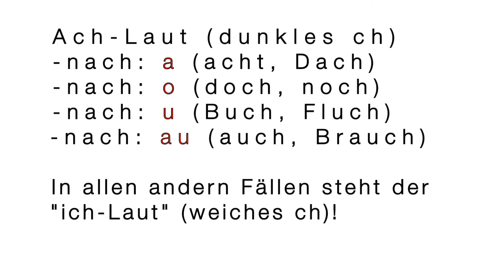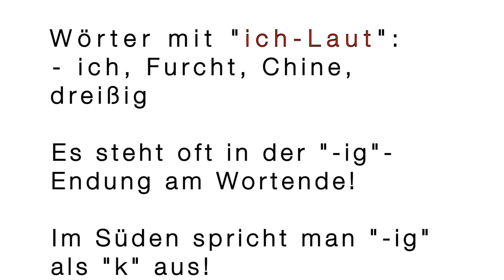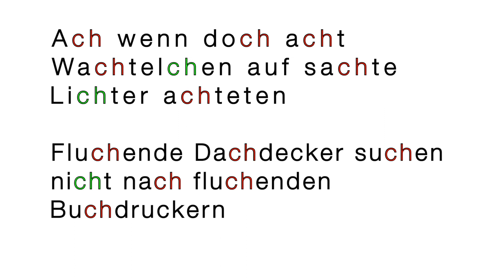Wie spricht man "ch" aus? | Ich- und Ach-Laut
Wie spricht man "ch" richtig aus? Wann benutzt man eigentlich den Ich-Laut (/ç/) und wann den Ach-Laut (/x/)? Und wann wird es ganz anders ausgesprochen? In diesem Video zeige ich euch Übungen zur richtigen Aussprache von "ch" und erkläre auch typische Aussprachefehler. Natürlich gibt es auch wieder Wörter und Sätze zum Hören und Nachsprechen.

Tipp: Falls ihr noch nicht so gut Deutsch sprecht, aktiviert die deutschen Untertitel oder reduziert die Wiedergabegeschwindigkeit, um mich besser zu verstehen :-)

⬇️🔥Hol dir unseren GRATIS Online-Kurs: "Das deutsche R perfekt aussprechen"⬇️🔥

⬇️🔥Hol dir auch unser GRATIS E-Book: "Die 10 GRÖSSTEN Fehler auf Deutsch (die alle Lerner machen)⬇️🔥

Wir würden uns freuen, wenn du uns auch auf Instagram, TikTok oder Facebook folgen würdest, wo wir fast täglich Content zum Thema Deutschlernen posten:

Deutschlernen ist ein Marathon, kein Sprint.
Wir freuen uns, dich auf diesem Weg begleiten zu dürfen.

Deine Deutschlehrer Matthias und Simon
Learn German 4 Life